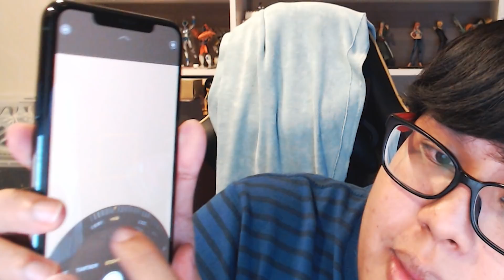iPhone 11 promax เครื่องนี้รอเป็นเดือน ในที่สุดก็ได้